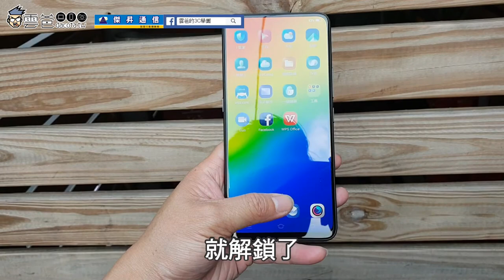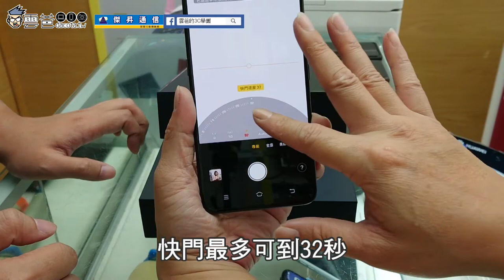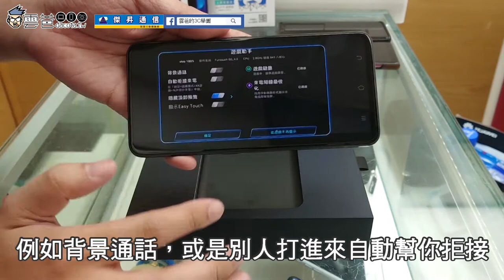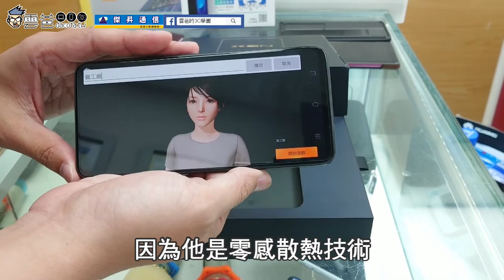黑科技多到滿出來! vivo NEX 開箱、評測~ 首款伸縮前鏡頭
vivo NEX 身為當家旗艦機，在規格上給的十足誠意! 直上S845 /8G /128G，支援記憶卡擴充。再追加《伸縮前鏡頭》、《三代隱形指紋辨識》、《10V雙引擎閃充》、《無瀏海全螢幕》

論黑科技、研發實力、論品牌聲望都堪稱世界前三大廠，但Vivo NEX實際上用起來到底好不好用呢?